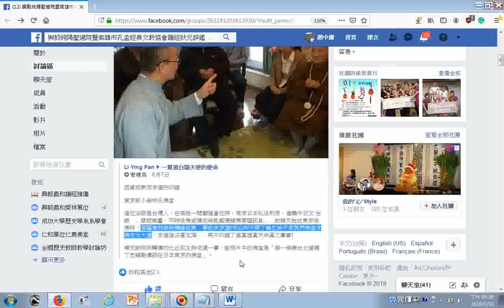2019這位法師是台灣人，在南投一間廟裡當住持，常來日本弘法利眾，通曉中日文 台語……慈悲無量，平時唸佛或禪定時能感應諸佛菩薩訊息……前幾天她在東京唸佛時，菩薩竟然說她機緣成熟，要她來求道!所以昨天帶